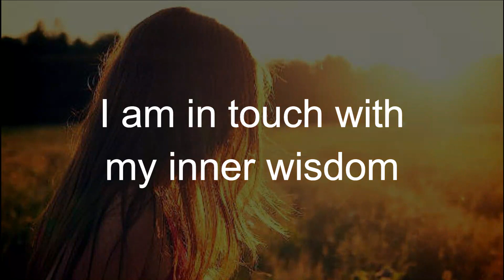Daily Inspiraation March 18, 2021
Marie T. Russell's Daily Inspiration
The focus for today is:  I am in touch with my inner wisdom.

We all have a source of inner wisdom. It is known by many names. It may be referred to as the Higher Self or the super-conscious or our intuitive self. It can be a connection to Universal Mind, or Universal Wisdom.

The name doesn't matter. The common point between all of these is that the wisdom resides within us or is accessible by going "within" usually in silence and reflection. But guidance or inner wisdom also can come in flashes, when needed, just like when you just feel strongly to do or not do something for no logical reason.

This inner adviser is available to all of us, children and adults alike, and can sometimes be accessed by imagining a particular form or person or even an animal that will communicate the wisdom to us. An "external figure" sometimes works best as it bypasses our self-doubt and thoughts that we don't know the answer. But our wise inner adviser holds the answers, and we can communicate with him/her/it and get guidance related to health issues, relationship, career, travel, etc.

Today's Focus was inspired by the InnerSelf.com article:

The Inner Advisor Technique: How To Connect with the Inner Healer
by Ellen Curran.

Read the original article...

This is Marie T. Russell, publisher of InnerSelf, wishing you a day of tuning in to your inner wisdom (today and every day)

Join me again tomorrow for the Daily Inspiration and focus of the day.

Today, we are in touch with our inner wisdom.